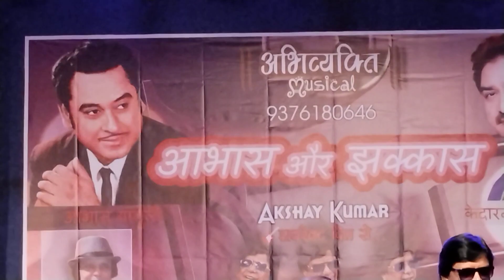Kaate nahin Kate yeh din yeh raat Song